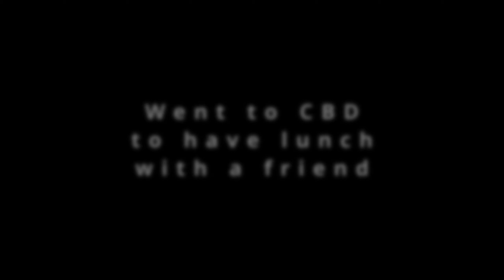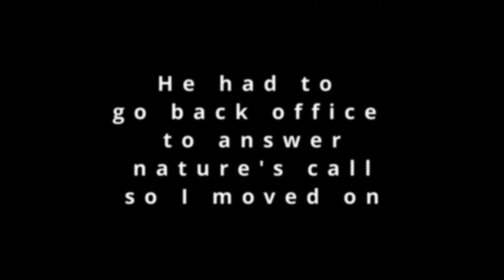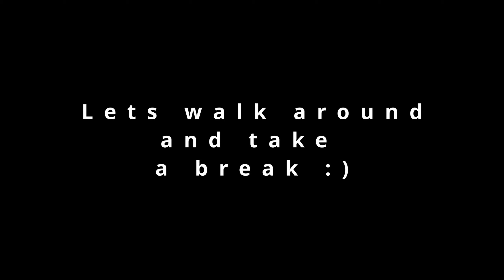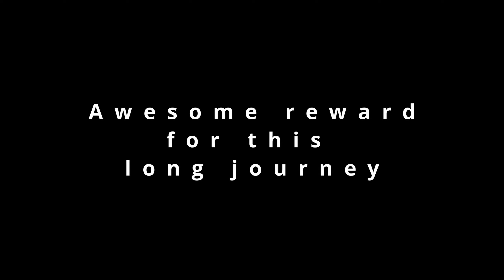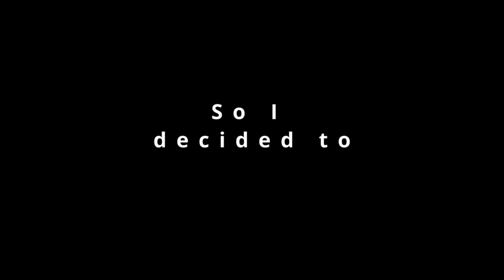CYCLING 60KM FROM WEST TO EAST SINGAPORE! | Riding from Boon Lay to Changi Airport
Decided to take a long solo cycling trip from the west to the east of Singapore, and capture as many locations and attractions as possible in my ride.